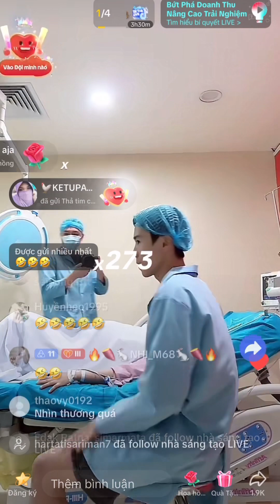VLOG 345 : CHỜ KHOAI CHÀO ĐỜI